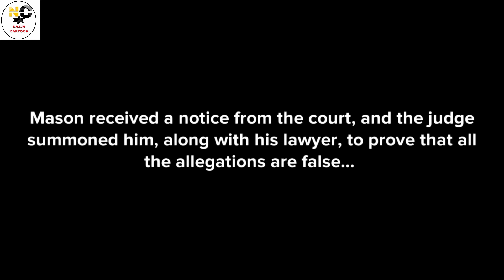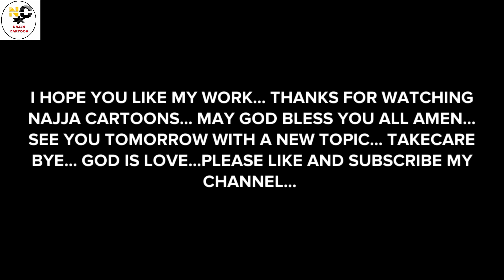THIS IS HOW WHEN YOUR BLOOD RELATIONS BECAME YOUR WORST ENEMIES FINAL PART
In this video we will show you this is how  wicked the heart of man can be final part Christian Animation Video